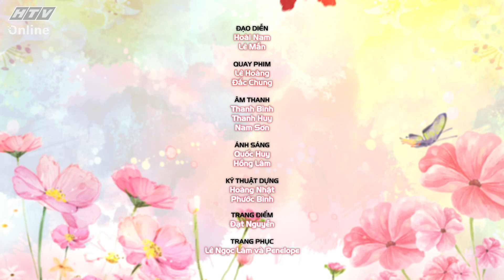SON MÔI ĐỎ | Người đẹp phá vỡ định kiến bình hoa di động | TẬP 308 | 17/12/2021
"Son môi đỏ" phát sóng vào 12g30 từ thứ Hai đến thứ Bảy hàng tuần trên kênh HTV9.

Với phương châm "Nơi phụ nữ chia sẻ suy nghĩ mới về những vấn đề không mới", chương trình "Son môi đỏ" sẽ dành khoảng thời gian để chị em phụ nữ nói lên quan điểm của mình về một vấn đề xã hội. Đó có thể là những điều rất đỗi thân quen như: Cách nuôi dạy con, giảm cân khoa học, giải quyết trầm cảm... cho đến câu chuyện lớn hơn như: Hệ lụy từ mạng xã hội, niềm tin chiến thắng đại dịch COVID-19...

Trong "Son môi đỏ" không có quan điểm nào là đúng và cũng không có suy nghĩ nào sai. Bởi lẽ, mỗi người là một cá thể độc lập, có chính kiến và lập trường riêng. Và chắc chắn, đó sẽ cuộc trò chuyện rất thú vị của các khách mời.